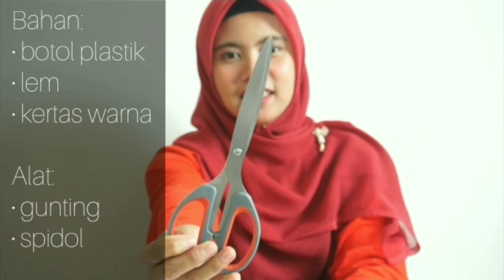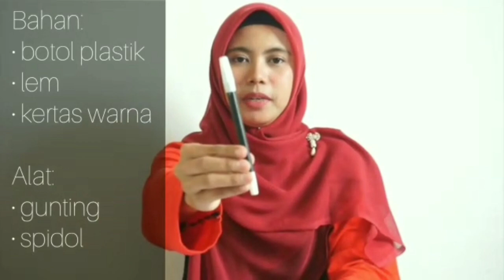Cara Membuat APE PAUD Gurita Angka & Huruf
Tidak selamanya sampah menjadi musuh bagi manusia, tapi sebaliknya sampah akan sangat bernilai bagi yang lain, termasuk guru. Dengan sentuhan kreativitas dan perlakukan yang baik, sampah akan memberikan manfaat secara ekonomis dan edukatif. Proses belajar mengajar tidak akan berhasil optimal bila suatu sekolah tidak menyediakan sarana yang memadai jika diingat bahwa anak belajar dengan menggunakan panca inderanya. Untuk belajar yang bermakna siswa perlu alat peraga edukatif maupun alat permainan edukatif untuk membantu memaksimalkan eksplorasi, penemuan, penciptaan, perkembangan daya pikir sehingga apabila tidak tersedia alat bantu tersebut, gurulah yang harus mengupayakannya dengan cara memanfaatkan lingkungan termasuk bahan sisa/sampah sebagai APE (Alat peraga /permainan edukatif). Pengelolaan sampah sebagai APE